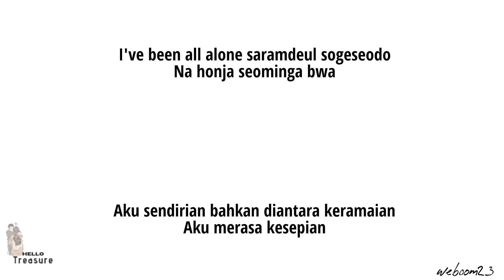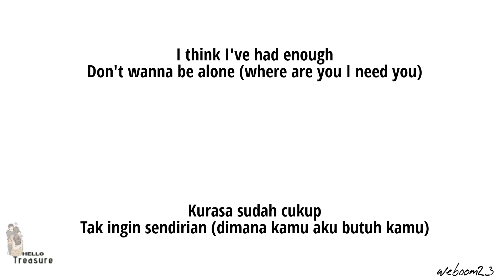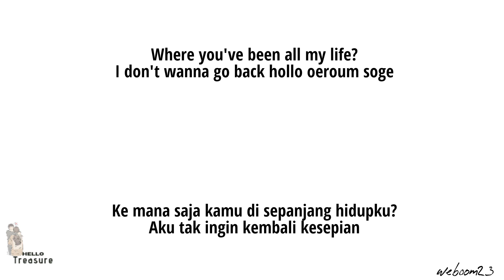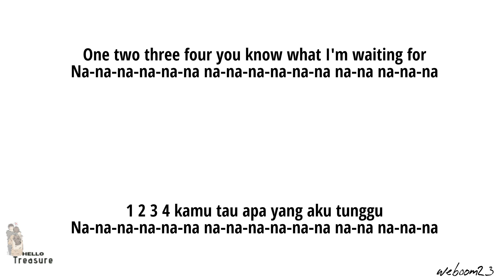Treasure - Hello Sub Indo | Lirik dan Terjemahan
Treasure - Hello Sub Indo | Lirik dan Terjemahan siap menyapa kamu 😊. Terimakasih telah berkunjung di channel weboom23. Nikmati musiknya dan silahkan bernyanyi.